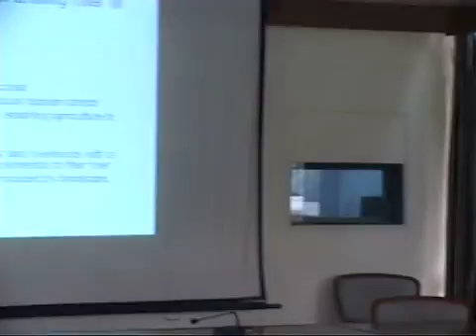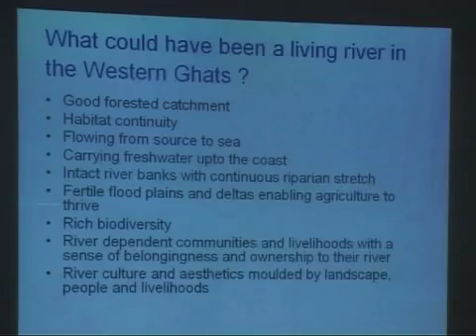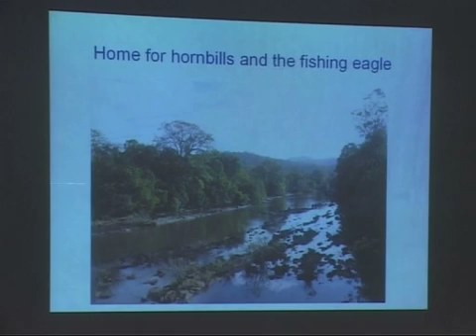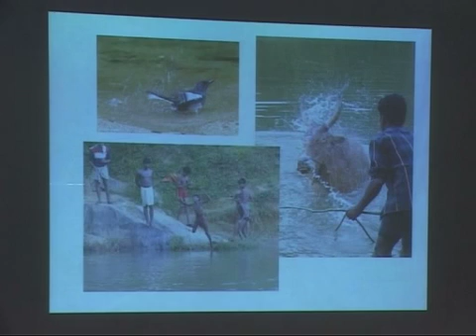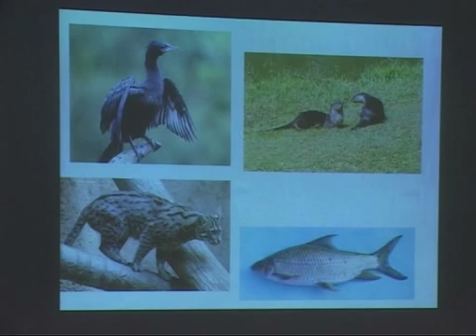Rivers of Tamil Nadu and Kerala -- Lecture at IIC, New Delhi -- Part VII